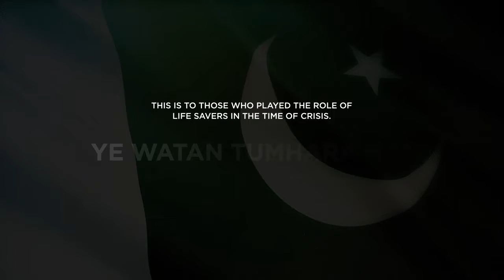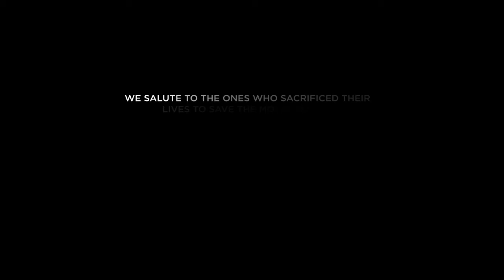Atco: 73rd Pakistan Independence Day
On the 73rd Independence Day of Pakistan, we are paying tribute to those Heroes who have fought to save the country till their last breath. The ones who deserve much more than a tribute. This 14th August is dedicated to our TRUE PASBAANS.

Pakistan Zindabad!